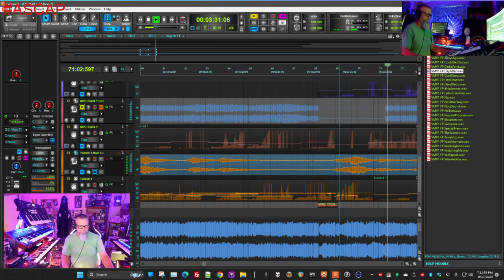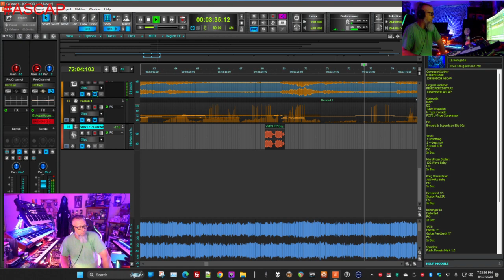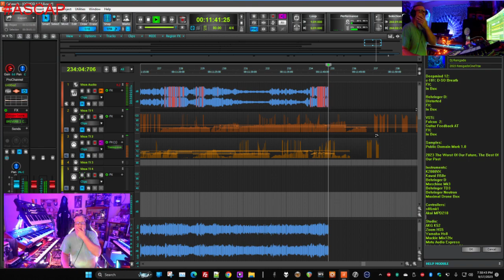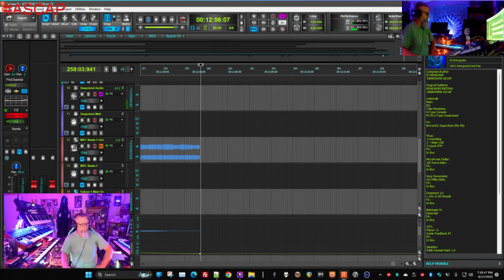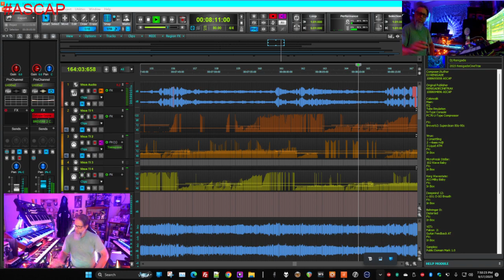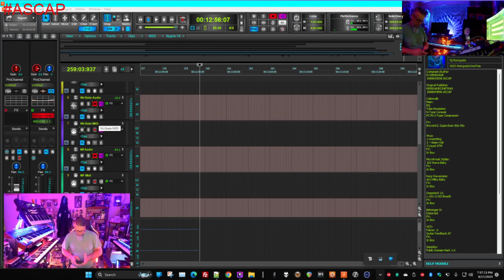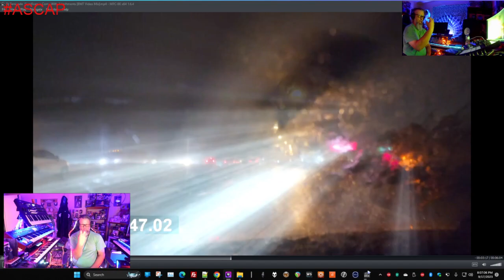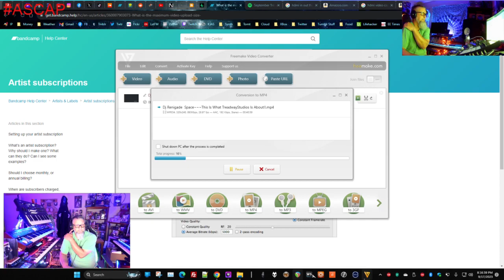AmbientACIDShow s03e20 1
AmbientACIDShow~~~!In Case Yo Didn't Feel Like Showing Up Live!

Composer/Author
DJ RENIGADE
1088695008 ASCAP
Original Publisher
RENIGADECINETRAX
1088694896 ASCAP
Composer/Author
STRINGER, ROBERT M
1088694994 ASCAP